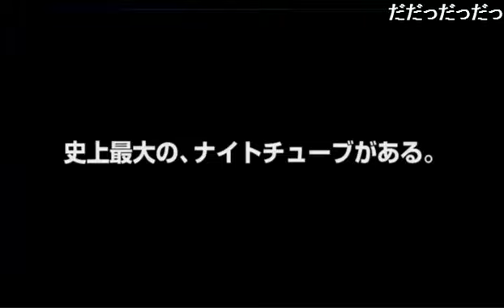ブレス代表が無許可で乱入！？グループ新店告知！代表を勤めるホストはなんと！！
club NEON-BLESS-の【ゆずPON!!!はじPON!!!】(15/8/18)
《内容》
・雪菜代表に対するイメージは？
・番組を見て来たお客様から言われた驚愕の一言とは？
・代表から大事なお知らせ！「××が治りました♡」
・グループ新店オープン告知☆代表を勤めるのはなんと！
・ブレスで働いていて感動したこと＆印象に残るエピソードは？

《出演》
七瀬悠月、一条はじめ、希咲雪菜

 【ゆずPON!!!はじPON!!!】
ホスト激戦区、アジアを代表するネオン街ここ歌舞伎町で繰り広げられるハイパーウルトラ快進撃のclub NEON-Bless-がニコナイトにも進撃する！ その名も【ゆずPON!!!はじPON!!!】ミラクルハイクオリティー＆ファイネストな生放送に酔いしれる事この上なし！！今宵この生放送ですべてが決まる！！

 店舗情報
NEON -BLESS-

address：東京都新宿区歌舞伎町1-11-5　長谷川ビル１F